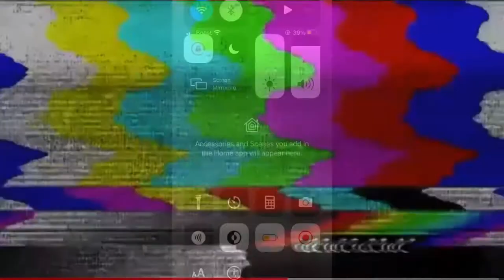Un boxing new ski mask😲😲